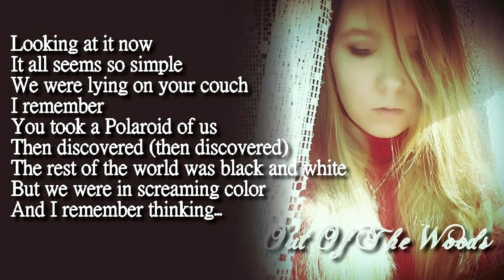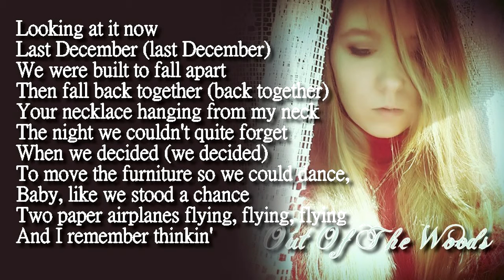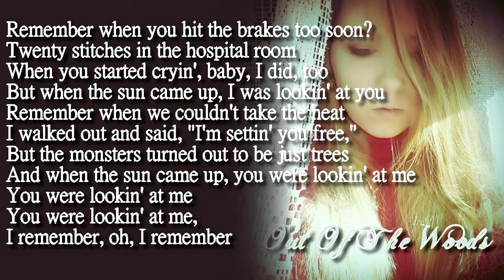Out Of The Woods by Taylor Swift-Cover by Carlyann (Piano Version )